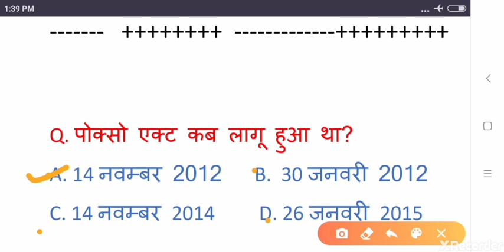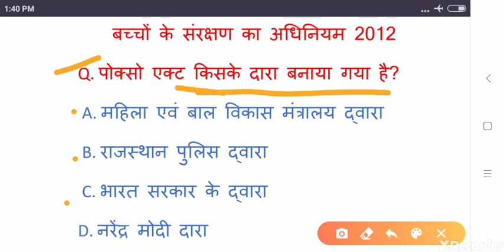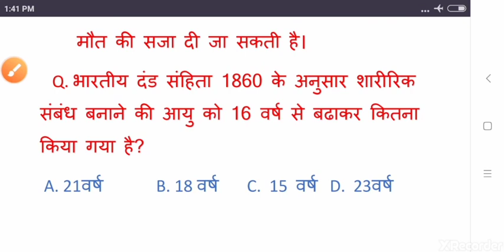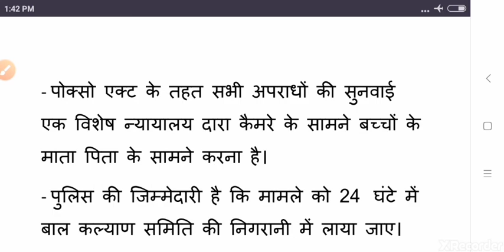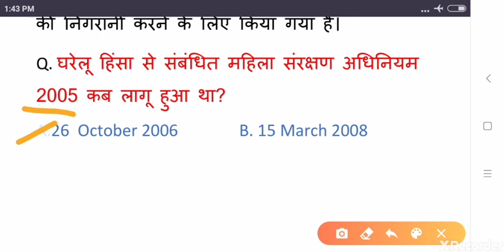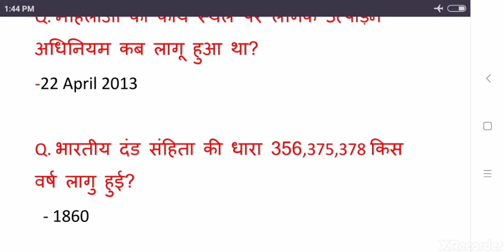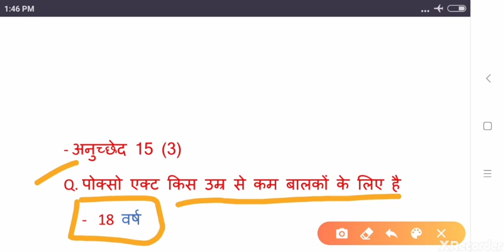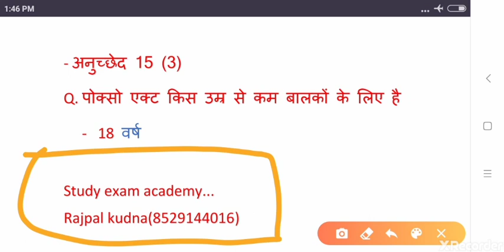महिला एवं बाल अपराध राज.पुलिस | बेसिक जानकारी |Mahila And baal Apradh Question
राजस्थान पुलिस के लिए महत्वपूर्ण Question❓